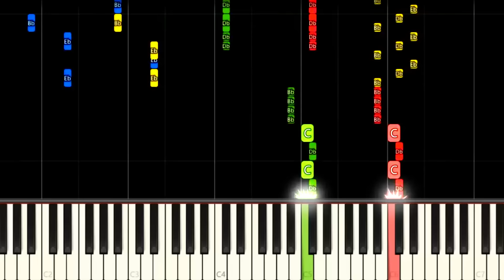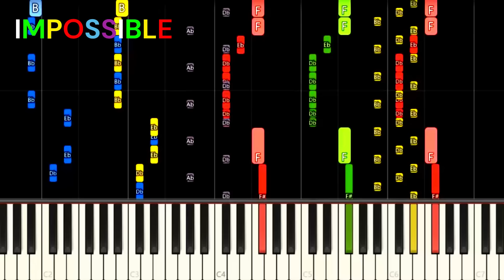SKIBIDI TOILET SONG from TOO EASY to IMPOSSIBLE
Skibidi Toilet Meme Theme Song from TOO EASY to IMPOSSIBLE!!